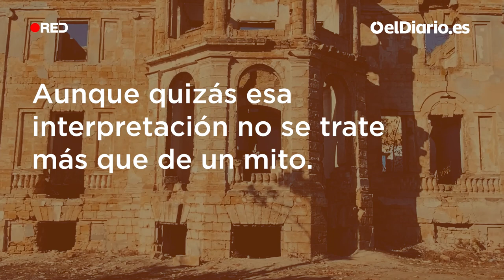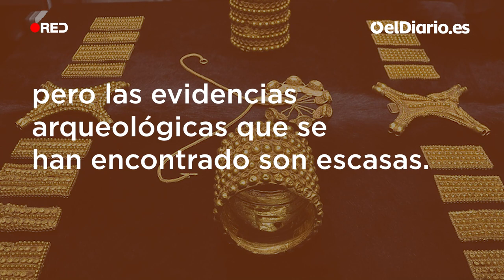Tartessos, 'El Dorado' ibérico: del décimo trabajo de Hércules a la evidencia arqueológica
Se trata de uno de los grandes debates abiertos en los ámbitos de la Arqueología y la Historia. Unos ven en el antiguo Tartessos, al sur de la península ibérica, un conjunto de comunidades locales con un poderoso comercio y otros un asentamiento fenicio

Apóyanos.